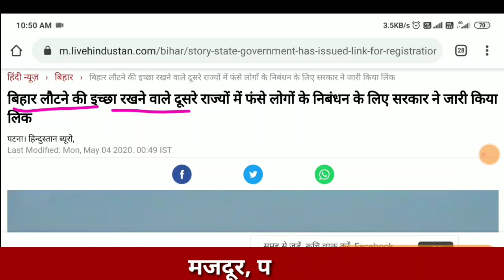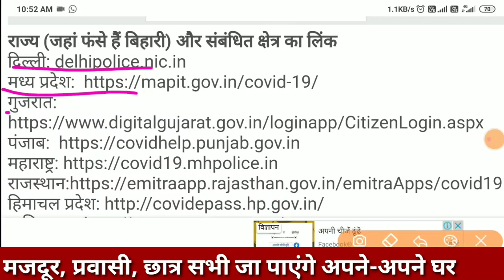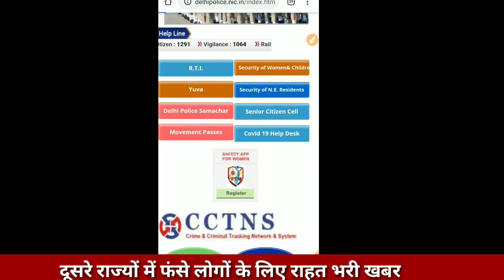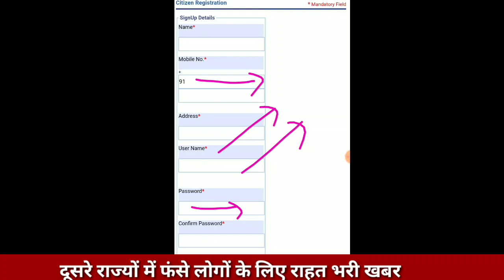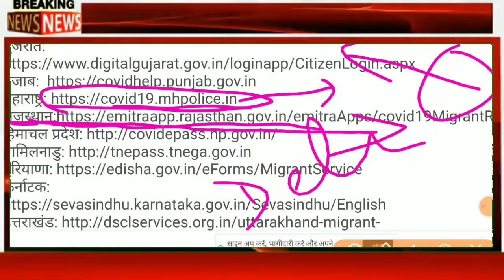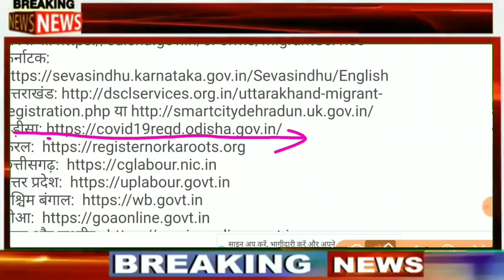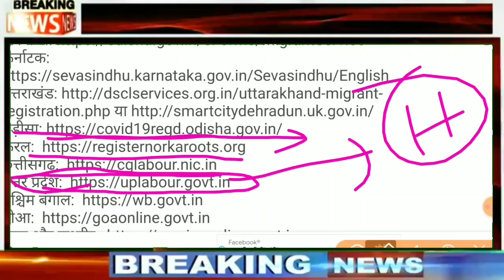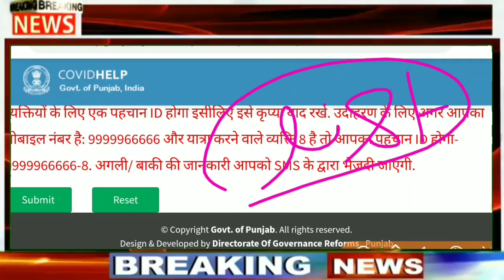सभी राज्य के स्पेशल ट्रेन में रजिस्ट्रेशन लिंक खुल गया | Delhi Panjab To Bihar Up Special Train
राज्य (जहां फंसे हैं बिहारी) और संबंधित क्षेत्र का लिंक
दिल्ली: delhipolice.nic.in